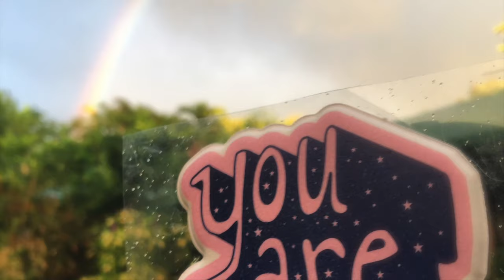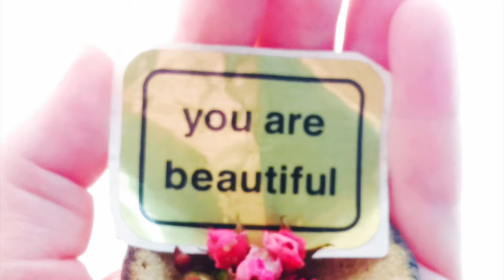Sacred Art Sessions with Shelley Sophia Crawford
Sacred Art Sessions
with Artist Shelley Sophia Crawford

includes the Creation of
a Personalized Digital Alchemy Collage
EMPOWERMENT PORTRAIT
CELEBRATE the MAJESTY of your SACRED PURPOSE!
Working with our Shared intuitive Wisdom, and our Collective Guidance we will first meet (in person or via Zoom) and have a Personalized  Session together where I offer you:

*an established Sacred Container for our Ritual
*A Rose Light Clearing Ceremony
*A Guided  Meditation to connect with the archetypes to be used in your Portrait
*an Affirmation Attunement to utilize with your Portrait

1) Your 1 hour Invocation Session can be in person or via Zoom

2) Then comes the creation and design phase of your personalized POWER PORTRAIT. Connecting into intuitive guidance and creative flow Shelley will create for you, your very own beautiful HEALING Empowerment PORTRAIT.

This Portrait will be a beautiful reflection and sacred empowerment tool for you, serving as a visual reminder of the sacredness of your Personal Worth, Purpose, and Symbolic Allies.

Working intuitively with the archetypes, colors, elements, and sacred symbols that will best support, inspire and reflect to you your personal power, I will design you a lovely custom Sacred Art Piece just for you.

This Sacred Art Piece is to be used by you as a ceremonial portal to the deepest remembering of your Healing, Affirmation, Inspiration and Transformation!

Your Portrait will be made as a “Digital Alchemy Collage”, incorporating the design elements and images invoked in our session.

SESSIONS ARE CURRENTLY BEING OFFERED AT THE INTRO RATE OF $200